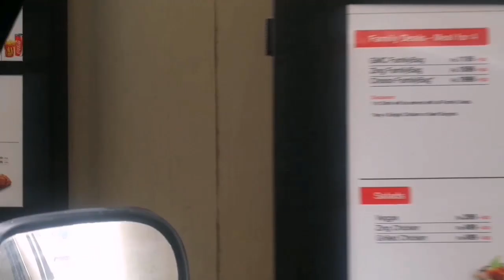OPTP Pakistani Chicken Burger Review Vlog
LyallPur Mentions is a Pakistani based YouTube channel, the mission of LyallPur Mention is to give you quality vlogs. A promise of Lyallpur Mention is that to give you the best quality content. We shared a food review, technical tips, and tricks, news, travel blog, exploring famous places and new offers from brands on our Channel.
You can also check our recent uploads in the video section. We have content about EasyPaisa, JazzCash, MCB Lite Card, GCUF, PPSC, Insaf Imdad, New Offers of Jazz, Background remover, Faisalabad, TikTok, Asaan Bank Account, Alfa by Bank Alfalah, Salt n Pepper Faisalabad, ATM using method, Faisalabad Best Pizza Places, Jaggery Making.
Keep Supporting!